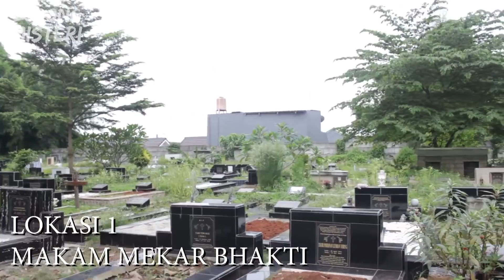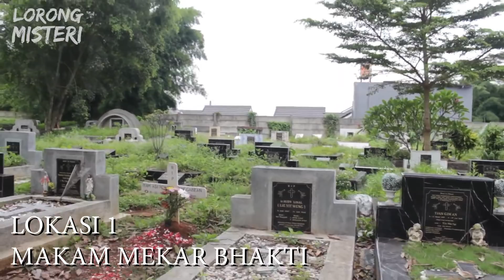🔴 108- DUA LOKASI MAKAM MUSLIM DAN NON MUSLIM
"SEDIKIT BERBEDA SURVEI KALI INI, KAMI TEAM MENEMUKAN MAKAM YANG AMAT LUAS DAN MAKAM INI TERBAGI MENJADI 2 BAGIAN DAN DI SERTAI MAKAM CHINA ( NON MUSLIM )"

Jangan Lupa Ya Tonton SI ACENG JAGOAN
Di Channel GLOUD STUDIOS Sebuah serial action comedy yang akan selalu menemani hari libur dan mengurangi stress karena aksi kocaknya yang bikin kalian ngakak 🤣🤣🤣

SILAHKAN COMMENT, JIKA KALIAN MENDENGAR HAL ANEH ATAUPUN MELIHAT SESUATU PADA SAAT EXPLORE DI SIANG HARI !!!

Host : @herryroshan
Cameraman : @iamhadiwibowo

Dalam segala kondisi apapun lazimkan membaca do'a ini terutama ketika dalam keadaan takut

مَا مِنْ عَبْدٍ يَقُولُ فِي صَبَاحِ كُلِّ يَوْمٍ وَمَسَاءِ كُلِّ لَيْلَةٍ
بِسْمِ اللَّهِ الَّذِي لَا يَضُرُّ مَعَ اسْمِهِ شَيْءٌ فِي الْأَرْضِ وَلَا فِي السَّمَاءِ وَهُوَ السَّمِيعُ الْعَلِيمُ ثَلَاثَ مَرَّاتٍ لَمْ يَضُرَّهُ شَيْءٌ  (قال الترمذي : حسن صحيح غريب . وصححه ابن القيم في " زاد المعاد " (2/338)، وصححه الألباني في " صحيح أبي داود)

“Tidaklah seorang hamba membaca di pagi setiap hari dan sore setiap malam”

“Dengan nama Allah yang tidak ada yang dapat mencelakai bersama nama-Nya apapun yang ada di bumi dan di langit. Dan Dia Maha Mendengar lagi Maha Melihat.”

 Tiga kali, maka tidak akan terkena bencana apapun.”

Pakai Headset
Matikan Lampu
Rasakan Sensasinya!!

Menyingkap fakta tentang rumor berbau mistis di tempat angker dan keramat